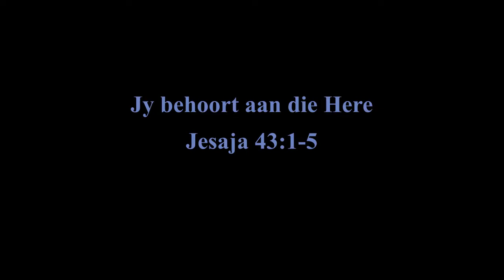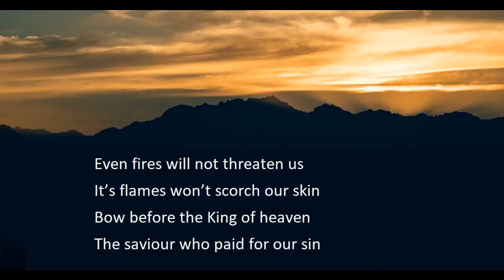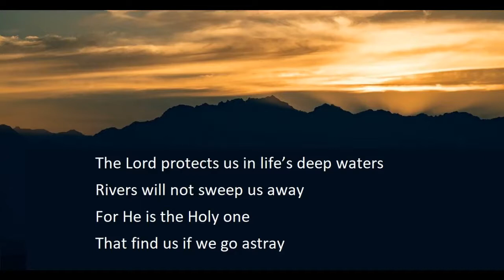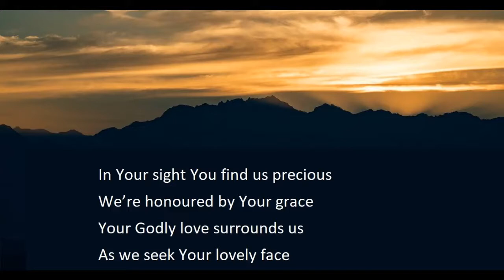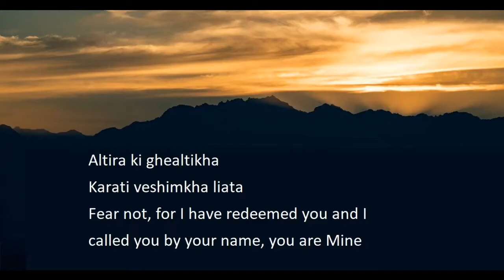Jy behoort aan die Here 15 Augustus 2021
Video from NG Kerk